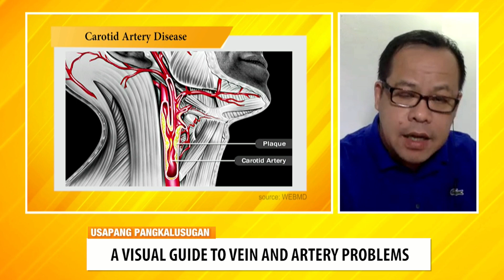A Visual Guide to Vein and Artery Problems (PART 2) | Usapang Pangkalusugan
Part 2: Narito ang ilan pang mga bagay na dapat malaman hinggil sa pangangalaga ng ating mga ugat mula kay Dr. Bong Santiago dito sa